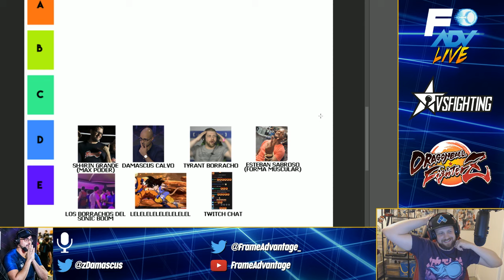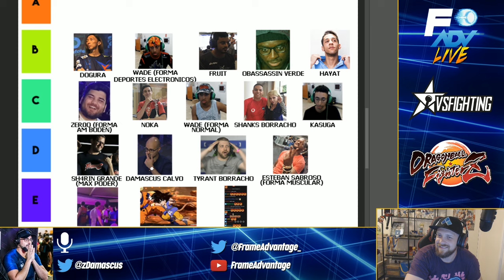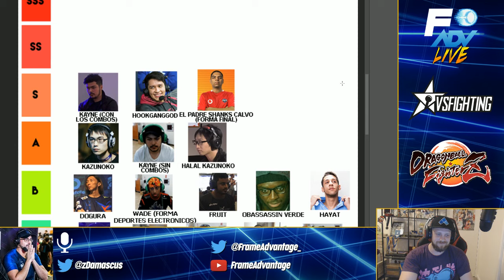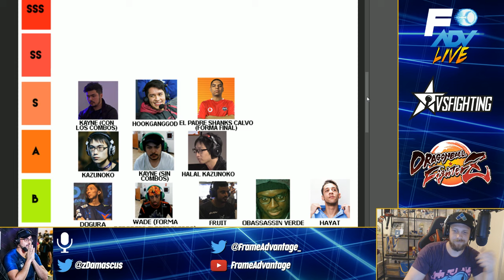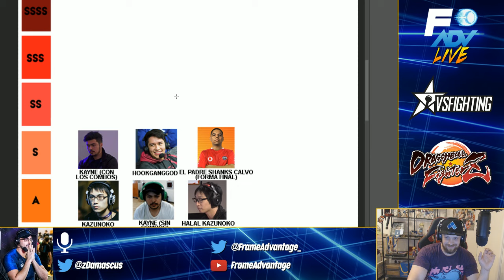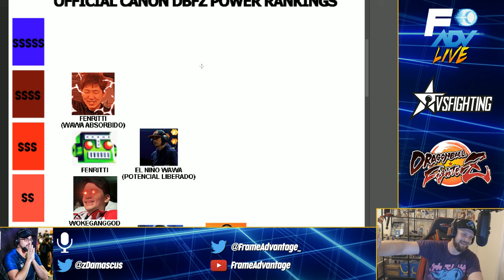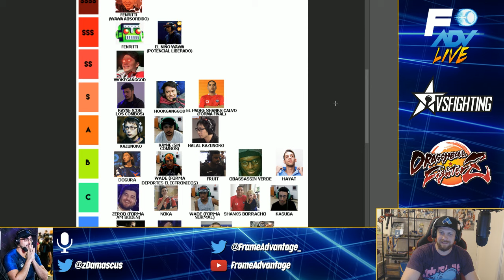VSFighting 2019 - OFFICIAL CANON DRAGON BALL FIGHTERZ POWER RANKINGS #2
Tyrant and Damascus take a look at the current OFFICIAL CANON DRAGON BALL FIGHTERZ POWER RANKINGS #2 fromVSFighting 2019 and break down the lore behind these powerful warriors!